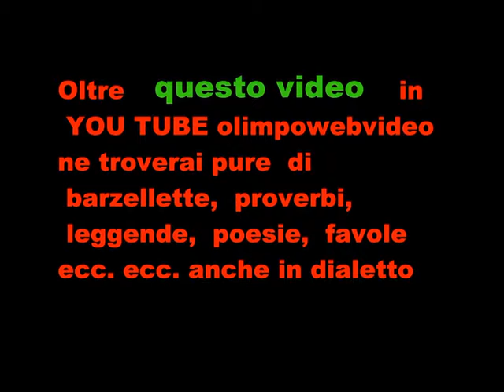Terre miste a per antiche contrade agosto 2011 file 527 7° video.wmv